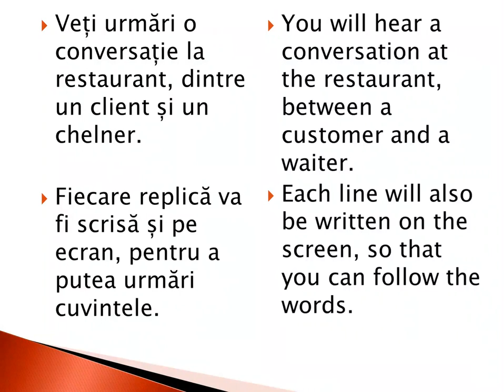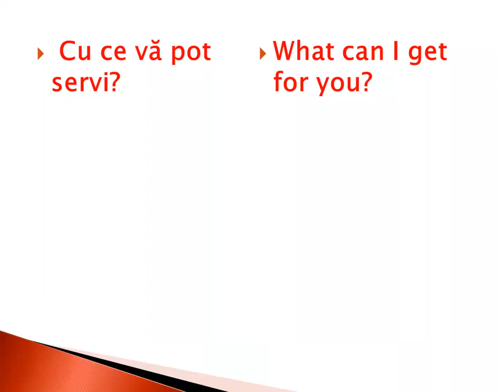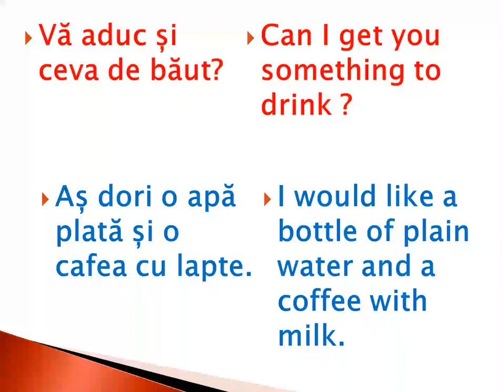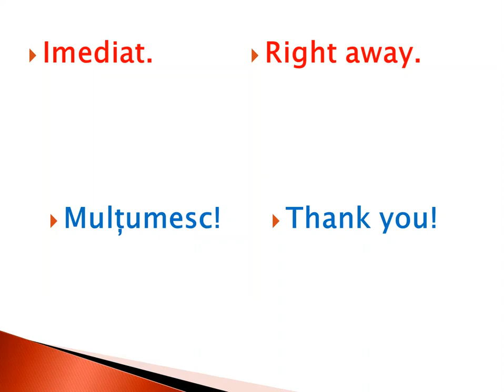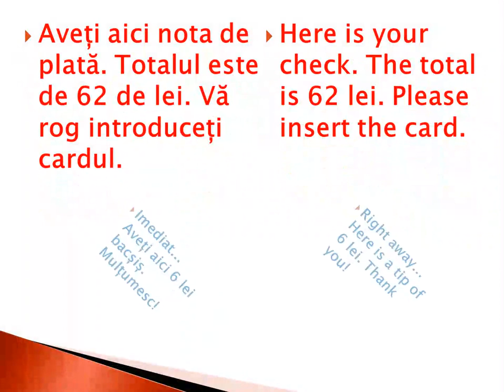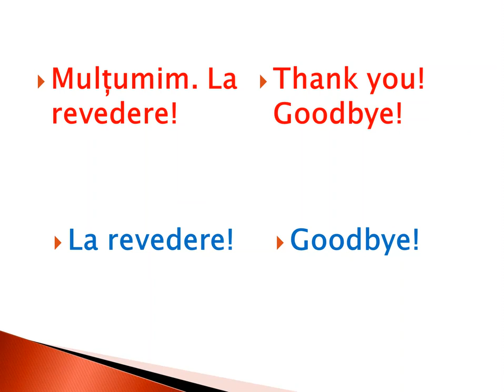Lesson 29. Romanian for beginners , Conversation 4, At the restaurant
Lecția 29. Conversații 4 - La restaurant